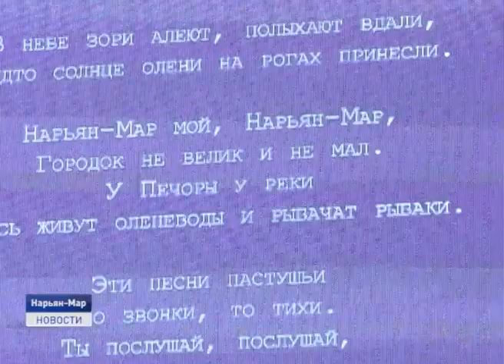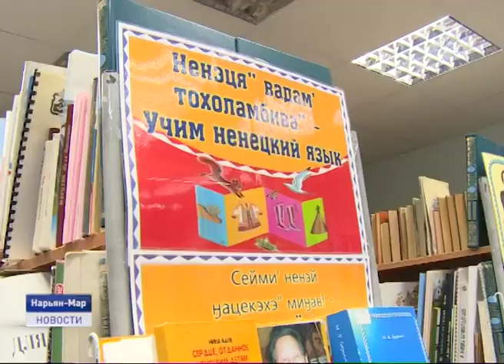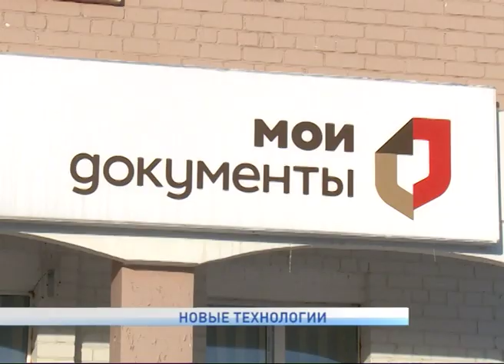Новости Ненецкого округа от 19.12.2019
Сегодня в региональном парламенте состоялась заключительная в текущем году сессия, на которой были внесены поправки в окружной закон о региональном бюджете на 2019 год и принят главный финансовый документ региона на 2020 год и плановый период.

Зимник Нарьян-Мар - Усинск планируют сдать в эксплуатацию в конце декабря. Выездная проверка с участием государственного заказчика и подрядчика, а также представителей Департамента строительства, ЖКХ, энергетики и транспорта запланирована в конце следующей недели.

Сегодня в Нарьян-Маре дан старт Губернаторским елкам. Новогодние губернаторские ёлки пройдут в период с 19 по 21 декабря. Их посетят отличники учебы и дети, добившиеся успехов в спорте и искусстве. Об этом и других событиях дня расскажем в ближайшие 20 минут.